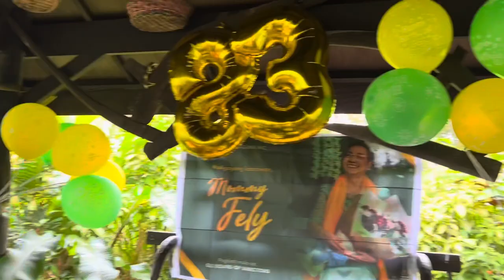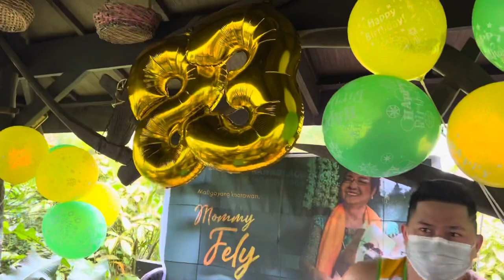Ika-83 Taong Kaarawan ni Mommy Fely | Shambala Silang, Cavite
Maligayang Kaarawan po, Mommy Fely!